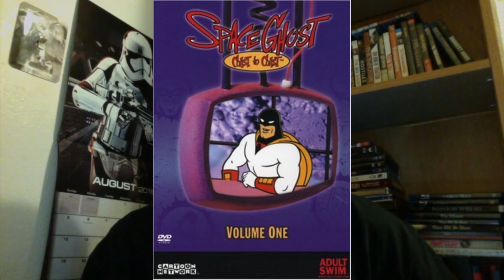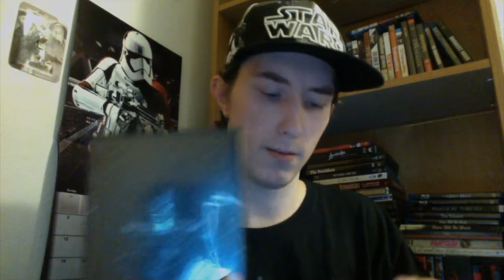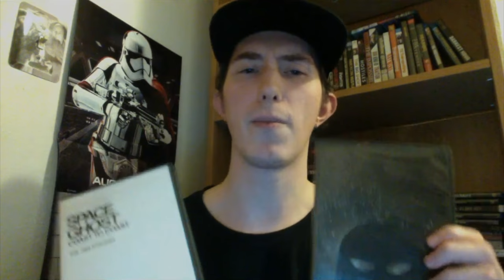Film Talk: Episode 87- Space Ghost Coast to Coast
Today I talk about the 1994 Cartoon Network/Adult Swim parody talk show: Space Ghost Coast to Coast